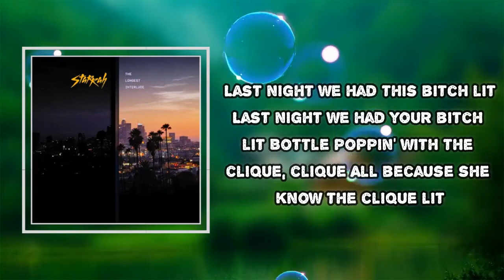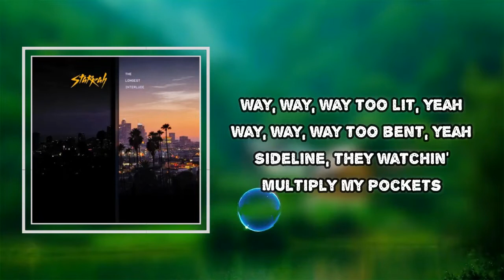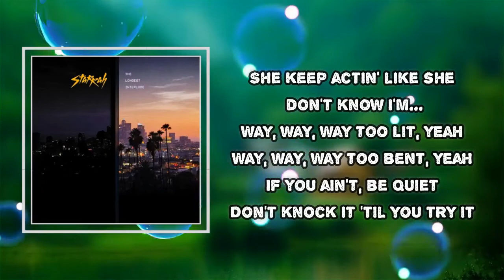Starrah - Zoo (Lyrics)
Album: The Longest Interlude

Zoo  Lyrics:
Last night, me and my squad went zoo
Cliqued up and multiplied by two
Know they watch, I gotta watch my moves
But last night me and my squad went zoo, wooh
But last night me and my squad went zoo
Last night we had this bitch lit
Last night we had your bitch lit
Bottle popping with the clique, clique
All because she know the clique lit
Way, way, way too lit, yeah
Way, way, way too bent, yeah
Sideline, they watching
Multiply my pockets
Last night, we had it loco (it's lit)
Faded off them coco losos
I skipped four, I'm pouring ocho
She keep actin' like she don't know I'm
Way, way, way too lit
Way, way, way too bent
If you ain't, be quiet
Don't knock it 'til you try it
Yeah, yeah, yeah
Yeah, yeah, yeah
Yeah

#​Starrah